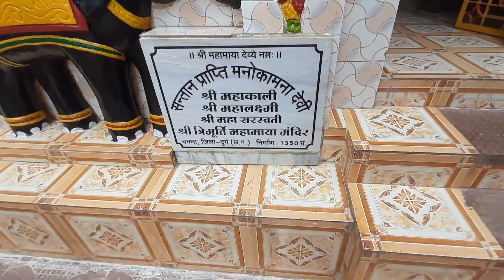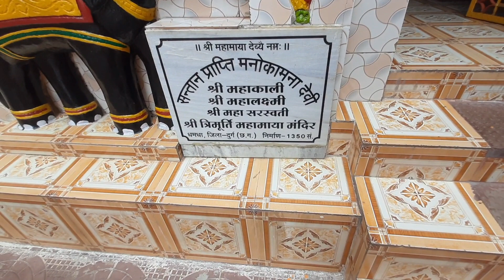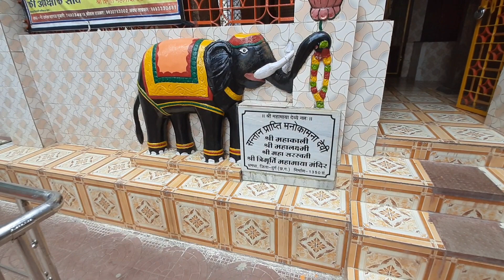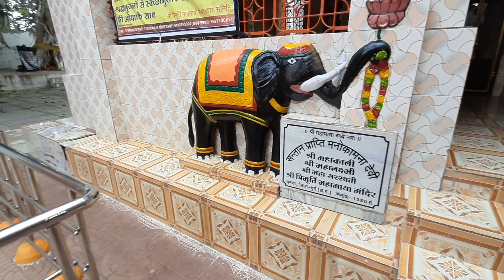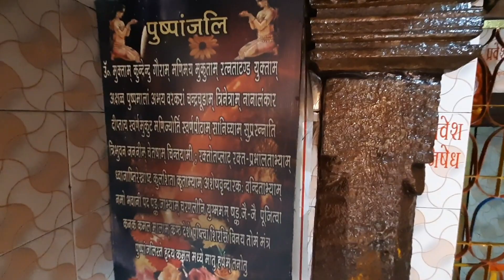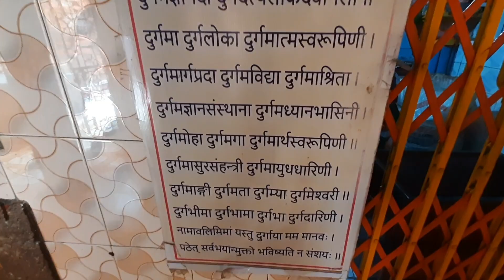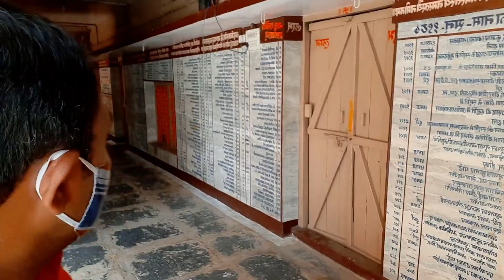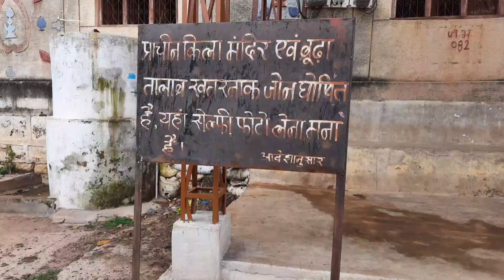वैष्णव देवी जैसा दर्शनलाभ मिलता है इस प्राचीन त्रिमूर्ति महामाया मंदिर में | धमधा दुर्ग | छत्तीसगढ़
This video is made by CG 04 BUZZFEED Youtube channel.  This is a travel video and video is to spread information about 700 years old Trimurti Mahamaya Mandir, Dhamdha, Durg (C.G.)

Video Shoot done by Aman Kumar Sharma Aka CG04BUZZFEED

My Gadgets :
Samsung M31 8/128GB

My Bike (vehicle) : Bajaj Avenger 150 Street

Location : त्रिमूर्ति महामाया मंदिर ( Trimurti Mahamaya Temple ), Dhamdha (धमधा),  Durg (दुर्ग), Chhattisgarh, India.

Graphics : Canva
Voice over : Aman Kumar Sharma

Date of publish : 21/07/21